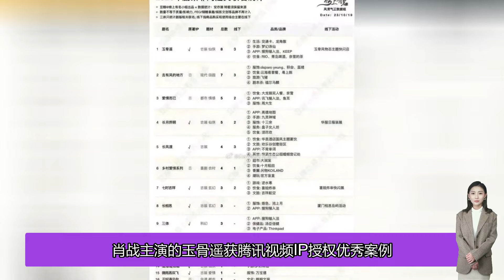肖戰《玉骨遙》獲平台IP授權優秀案例，真金白銀不會騙人